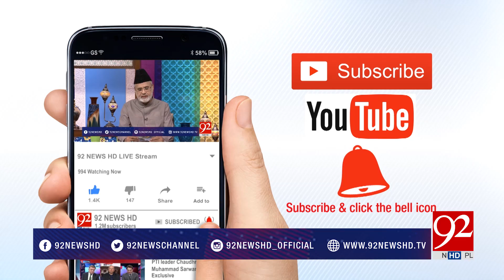Rehmat Ramazan | 9th Ramazan Sehar Transmission 2018 | Nazir Ahmed Ghazi | 92NewsHD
Watch:  Rehmat Ramazan | 9th Ramazan Sehar Transmission | Nazir Ahmed Ghazi | 25 May 2018 | 92NewsHD

Ramzan Transmission 2018 on 92NewsHD